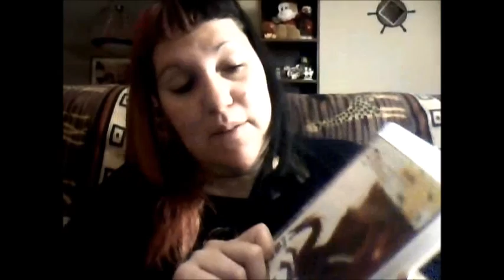Our Weekend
Happy World Goth Day!